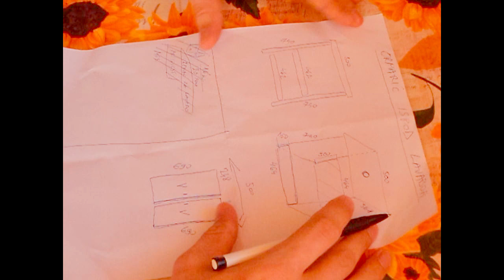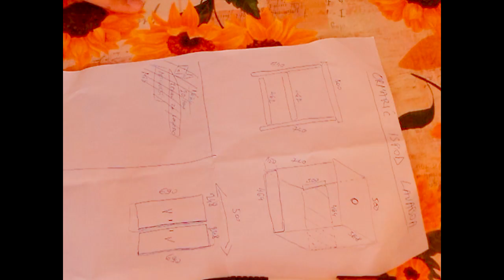Kako napraviti ormaric ispod lavaboa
Ako vam se svideo video lajkujte i prijavite se na moj kanal...bice jos raznih majstorija gde mozete pokupiti neku ideju :)